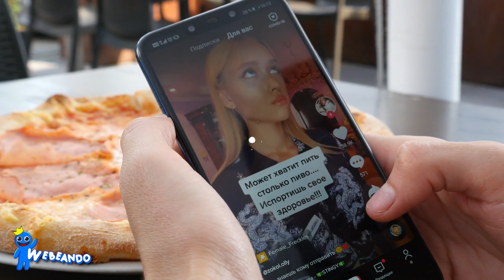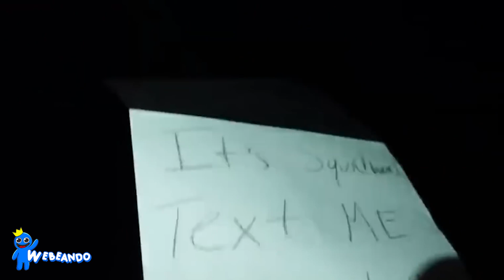5 PATRICIO ESTRELLA Real captados en camara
THANKS ►

Patricio Estrella es un personaje de la serie animada Bob Esponja, del canal Nickelodeon. Es una estrella de mar de color rosa, el mejor amigo de Bob Esponja.